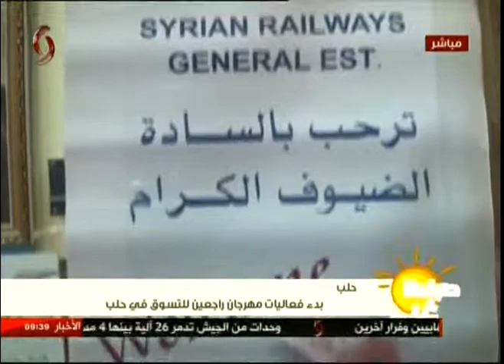حلب | بدء فعاليات مهرجان راجعين لنتسوق في حلب 31-08-2017 صباحنا غير